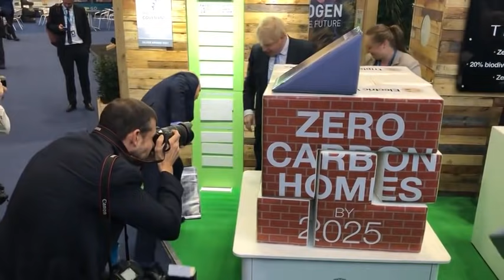Boris Johnson rides around on bike and builds zero carbon home at Conservative Party conference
Prime Minister Boris Johnson is seen riding a bike, getting in a digger and trying to build a zero carbon home, as he tours exhibition stands at the Tory Party conference in Manchester.